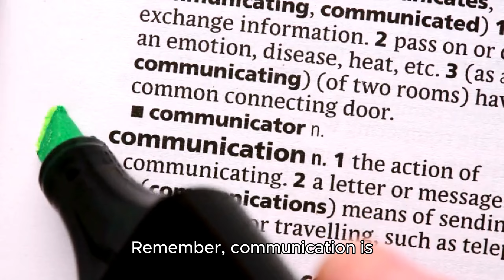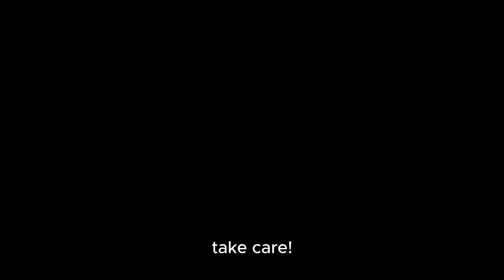The Real Reason Women Ghost You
Have you ever wondered why she ghosted you? In this insightful video, we dive deep into the real reasons women ghost and unveil the communication gaps and social cues that often lead to this frustrating phenomenon. From fears of rejection to the complexities of dating dynamics, we explore the underlying factors that contribute to ghosting. Learn to identify the ghosting signs and understand the friendzone dilemma, so you can navigate the dating world with confidence. Whether you're trying to figure out why he ghosted you or looking for relationship advice on how to flirt without overthinking your feelings, this video is packed with valuable insights. Don't miss out on unraveling the myths surrounding dating and discover how to improve your connections with women. Tune in for an enlightening discussion that could change your perspective on dating!